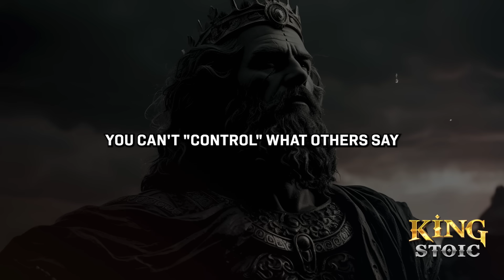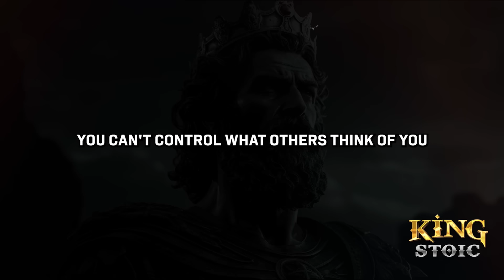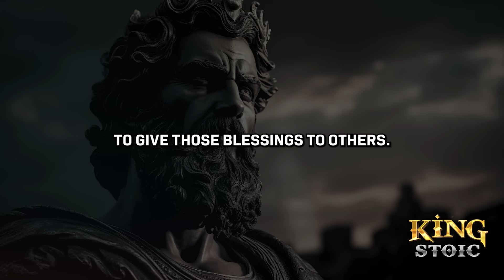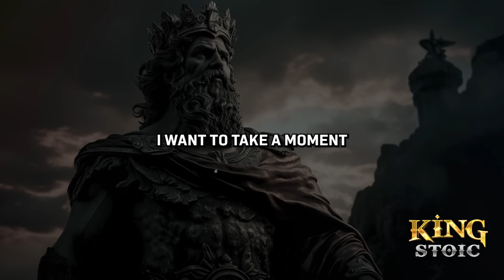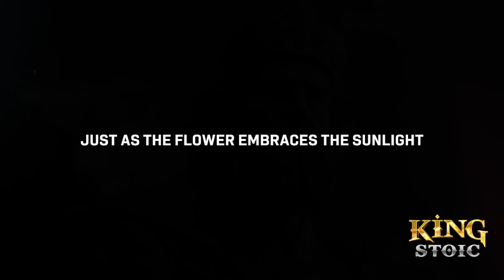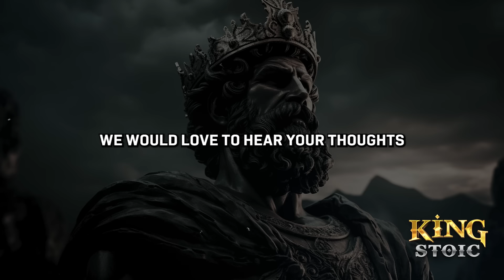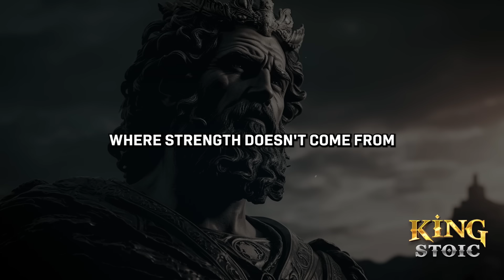10 POWERFUL Stoic Lessons to Keep CALM | Stoicism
10 powerful stoic lessons to keep calm stoicism

In this video, we will explore 10 powerful stoic lessons to keep calm by stoicism. By applying these 10 powerful stoic lessons to keep calm by stoicism to your daily life, you can harness an unshakeable serenity, transforming turmoil into tranquility and adversity into wisdom. And teach us to endure life's storms but to navigate through them with composure and insight.

10 POWERFUL Stoic Lessons to Keep CALM | Stoicism

🎯 Key Moments
00:00 INTRO
02:56 Be virtuous
06:15 Embrace what you can control
09:17 Limit excessive Desires
13:12 The value of gratitude
16:35 Keep learning and growing
20:04 The Power of Acceptance
22:29 Understand the transitory nature of life
25:43 Practice meditation
28:29 Cultivate resilience
31:49 Choose your response
34:32 CONCLUSION